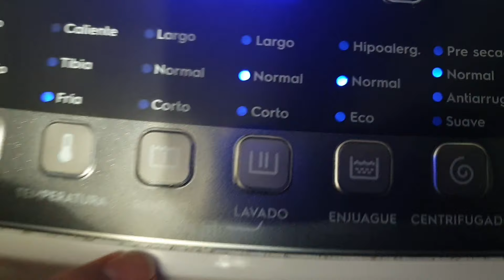Lavarropas electrolux 10 kilos